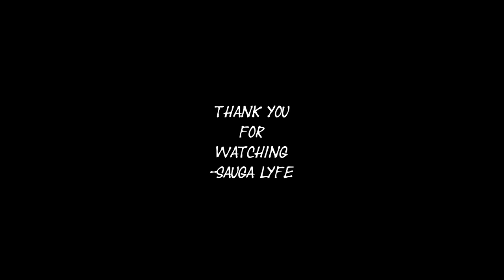Feby MUSIC COMPILATION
0:00 Feby - Coming Out
0:05 Feby - Contagious
0:10 Feby - Super Gremlin  Freestyle
0:15 Feby Lemon Pepper  Freestyle
0:20 Subscribe